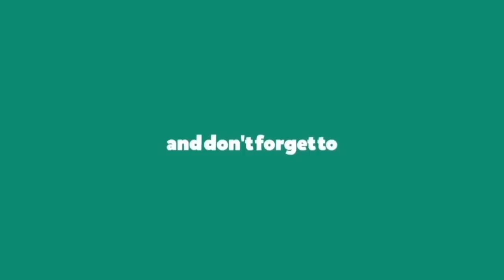Is Among Us Coming to Switch (Dec 2020) Click To Know More! Watch! | Scam Adviser Reports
ScamAdviserReports